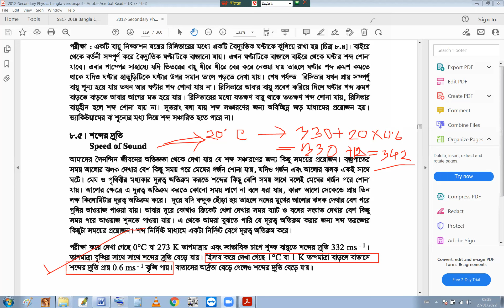তাপমাত্রা বৃদ্ধির সাথে শব্দের বেগের পরিবর্তন এর ব্যাখ্যা|| তরঙ্গ ও শব্দ|| Waves and sounds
''A“Mohasthan Dream TV”

নবম শ্রেণীর পদার্থবিজ্ঞান টিউটোরিয়াল
দশম শ্রেণীর পদার্থবিজ্ঞান টিউটোরিয়াল
এসএসসি পদার্থবিজ্ঞান টিউটোরিয়াল
দাখিল পদার্থবিজ্ঞান টিউটোরিয়াল

নবম শ্রেণীর সৃজনশীল পদার্থবিজ্ঞান টিউটোরিয়াল
দশম শ্রেণীর সৃজনশীল পদার্থবিজ্ঞান টিউটোরিয়াল
এসএসসি সৃজনশীল পদার্থবিজ্ঞান টিউটোরিয়াল
দাখিল সৃজনশীল পদার্থবিজ্ঞান টিউটোরিয়াল

দাখিল ফিজিক্স টিউটোরিয়াল
S.S.C পদার্থবিজ্ঞান টিউটোরিয়াল
H.S.C গাণিতিক পদার্থবিজ্ঞান টিউটোরিয়াল

এসএসসি

এসএসসি 2021 সালের পরীক্ষায় পদার্থবিজ্ঞানের চূড়ান্ত সাজেশন
Final suggestions of Physics in SSC 2021 exam
এসএসসি 2021 পরীক্ষার পদার্থবিজ্ঞানের ফাইনাল প্রস্তুতি
Final preparation for SSC 2021 exam
এসএসসি 2021 পরীক্ষার চূড়ান্ত প্রস্তুতি
পদার্থবিজ্ঞানের চূড়ান্ত সাজেশন এসএসসি 2021
Final Suggestion of Physics SSC 2021
ssc exam 2021 Physics suggestion
Physics suggestion for ssc 2021
suggestion for ssc exam 2021
পদার্থবিজ্ঞানের শেষ সময়ের চূড়ান্ত প্রস্তুতি
The final preparation of the last period of physics

Description:

সরল স্পন্দন গতি
simple harmonic motion
তরঙ্গ এবং তরঙ্গের বৈশিষ্ট্য
Waves and The properties of the waves
তরঙ্গ সংশ্লিষ্ট রাশি
The corresponding amount of waves
শব্দ তরঙ্গ
Sound waves
শব্দ তরঙ্গের বৈশিষ্ট্য
Properties of sound waves
প্রতিধ্বনি
Echoes
শব্দের বেগের পার্থক্য
The difference in the speed of sound
শব্দের ব্যবহার
Use of words
সুরযুক্ত শব্দ
Melodic sound
শব্দের দূষণ
Noise pollution
শব্দ তরঙ্গ অধ্যায়ের গাণিতিক অংশ নিয়ে আলোচনা
শব্দ তরঙ্গ অধ্যায়ের সৃজনশীল অংশ নিয়ে আলোচনা
জ্ঞানমূলকঃ
শব্দের প্রাবল্য কাকে বলে
কুমিল্লা বোর্ড 2019
তরঙ্গ বেগ কাকে বলে
ধাকা বোর্ড 2017 ধাকা বোর্ড 2015
দশা কাকে বলে
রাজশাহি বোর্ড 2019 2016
শ্রাব্যতার পাল্লা কাকে বলে
কুমিল্লা বোর্ড 2016
প্রতিধ্বনি কাকে বলে
সিলেট বোর্ড 2019 সিলেট বোর্ড 2016
কম্পাঙ্ক কাকে বলে
ডাকা বোর্ড 2015
সরল ছন্দিত স্পন্দন গতি কাকে বলে
রাজশাহী বোর্ড 2015
সুরযুক্ত শব্দ কাকে বলে
যশোর বোর্ড 2015
তরঙ্গ কাকে বলে
রাজশাহি বোর্ড 2019 কুমিল্লা বোর্ড 2015
পূর্ণ স্পন্দন কি
বরিশাল বোর্ড 2015
শব্দ দূষণ কি
পর্যায়বৃত্ত গতি কাকে বলে
দিনাজপুর বোর্ড 2015
বিস্তার কাকে বলে
সকল বোর্ড 2018
তরঙ্গদৈর্ঘ্য কাকে বলে সরল ছন্দিত গতি কাকে বলে
রাজশাহী বোর্ড 2015
পর্যায় কাল কাকে বলে

Motiar Rahman

বায়ু অপেক্ষা পানিতে শব্দের বেগ বেশি কেন এর ব্যাখ্যা ,তরঙ্গ ও শব্দ ,Waves and sounds,পদার্থবিজ্ঞানের শেষ সময়ের প্রস্তুতি এসএসসি,Final Preparation for Physics SSC, এসএসসি  পরীক্ষায় পদার্থবিজ্ঞানের চূড়ান্ত সাজেশন,Final suggestions of Physics in SSC  exam, Physics suggestion for ssc , পদার্থবিজ্ঞানের বিষয়ক গাণিতিক সমস্যা, SSC Physics tutorials in Bangla, Mohasthan Dream TV